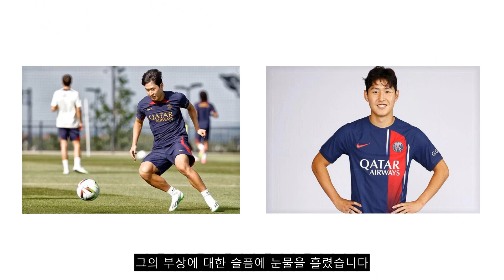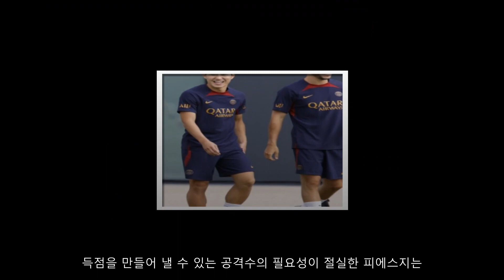이강인 없어서 경기가 이렇게 꼬이나요?! PSG vs 알나스르 중계 해설진의 폭풍 비판이 공개되다! 이강인이 돌아올 채비를 하는 PSG 팬들!